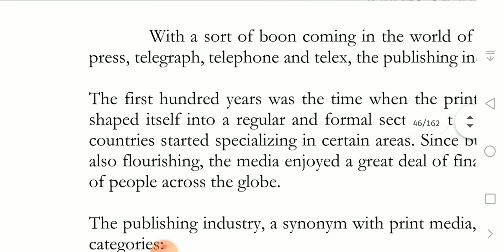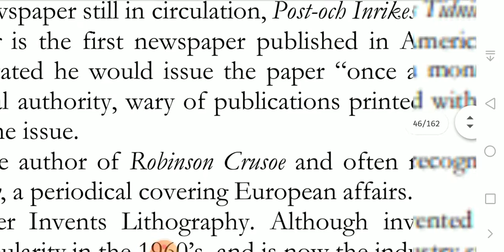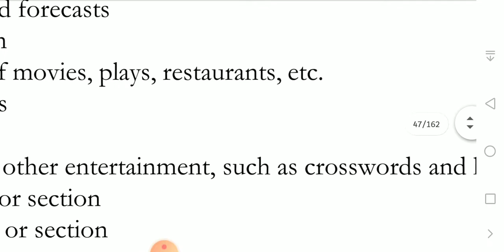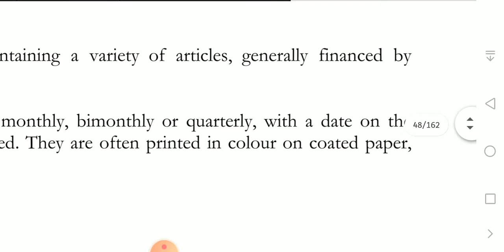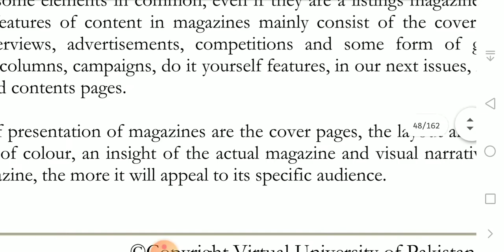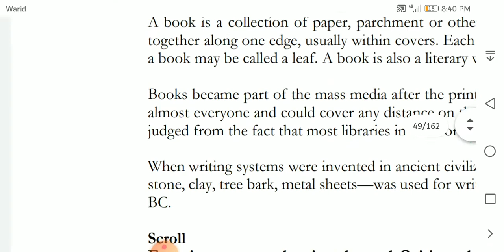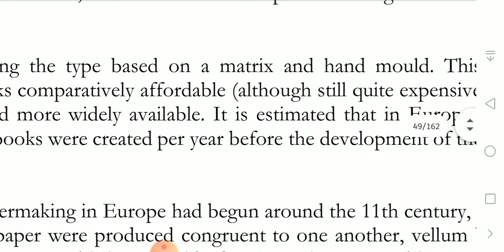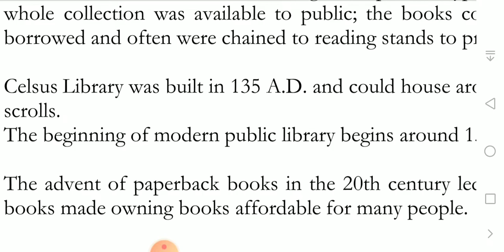#16 MCM 101 Introduction to Mass Communication Title Types of Print Media Lesson No 16 Short Lecture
MCM 101 Introduction to Mass Communication Topic Types of Print Media Lesson No 16 Short Lecture